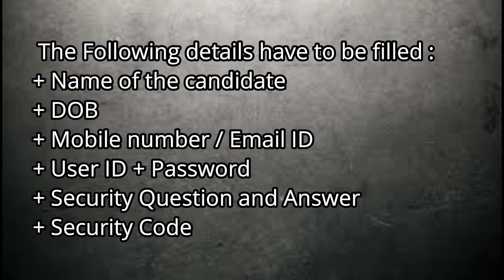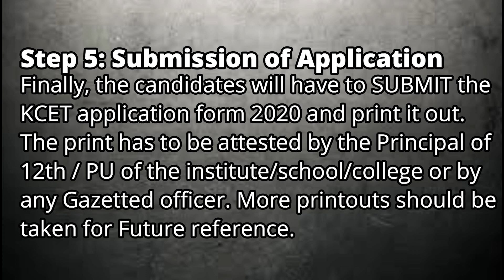🔴How to apply for CET 2020 online?| KCET 2020 | Explained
Hi friends, thanks for reading the description and make sure you follow the steps below.